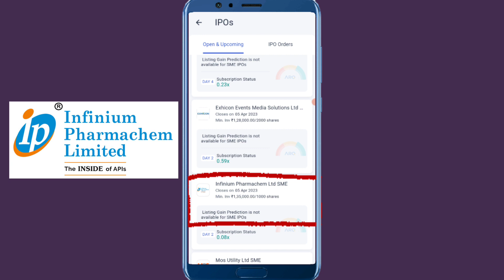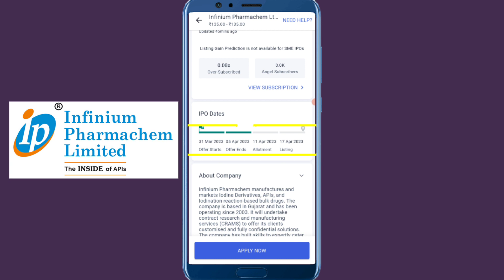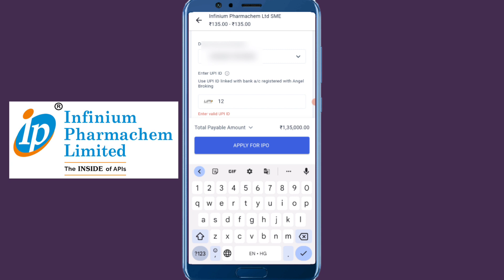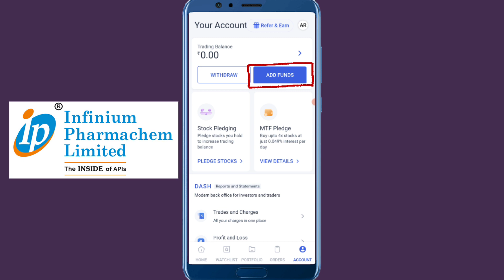Infinium Pharmachem IPO - Angel One - Marathi - How To Apply